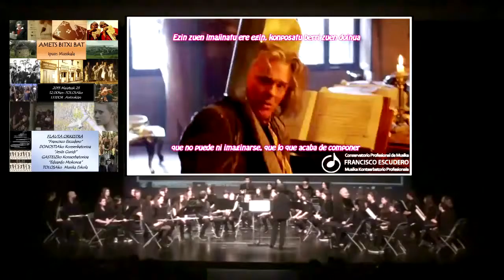Amets bitxi bat 04 Europako ereserkia